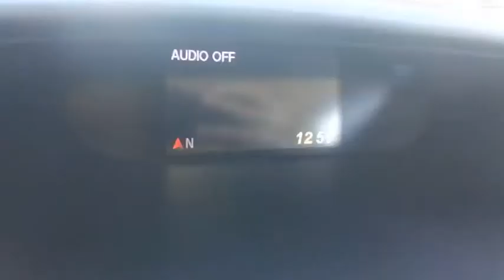2014 Honda CR-V Winter Haven Honda FL ME024694A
2014 Honda CR-V EX-L

EX-L PKG!! LEATHER!! SUNROOF!! POWER HEATED SEATS!! XM RADIO!! 3 KEYS!! PERFECT CARFAX!! POWER HEATED SEATS!! BLUETOOTH!! BACK UP CAMERA!! JUST SERVICED!! CARFAX DEALER OF THE YEAR!! NO PAYMENTS FOR UP TO 90 DAYS!! PRICED TO SELL TODAY!! WE WILL EARN YOUR BUSINESS!!CALL OR EMAIL TODAY TO CONFIRM AVAILABILITY!!** Contactless Purchase**, ** Free Home Drop-off **, ** Private Dealership Appointments **, ** Virtual Appointments ** , ** Custom Online Financing **.Awards:* 2014 KBB.com Brand Image AwardsKelley Blue Book Brand Image Awards are based on the Brand Watch(tm) study from Kelley Blue Book Market Intelligence. Award calculated among non-luxury shoppers. Kelley Blue Book is a registered trademark of Kelley Blue Book Co., Inc.Reviews:* Abundant passenger and cargo room; good fuel economy; user-friendly controls; ample standard tech features; strong crash test scores. Source: Edmunds* The 2014 Honda CR-V is as comfortable mushing through unplowed streets as it is circling the flea market ready to haul home some vintage antiques. Excellent fuel economy, a very reasonable price, and a near flawless repair record should seal the deal. Source: KBB.com* The 2014 Honda CR-V has a modern aerodynamic look, with sweeping lines, exciting body sculpting, and a dramatic profile. It has enough attitude and ability to get you around town and then tackle the open road and the great outdoors. The CR-V comes equipped with a 2.4-Liter i-VTEC 4-Cylinder engine with 185 Horsepower and a 5-Speed Automatic Transmission. It has a rigid unit-body structure, coupled with taut suspension tuning, which give it impressive handling characteristics. For ultimate 4-season security, the 2014 CR-V is available with Honda's Real Time All-Wheel Drive with Intelligent Control System that smoothes out initial acceleration and can transfer up to 100 percent of torque to the rear wheels if necessary. The CR-V is very fuel-efficient and can get up to an EPA estimated 31 MPG Highway when in two-wheel drive. Hit the green ECON button, and the vehicle makes adjustments to its systems so they can be more efficient. Then you get feedback as you drive from Eco Assist to let you know how efficient your driving is. Honda has placed bars around the speedometer, and the longer you keep them in the green, the farther you can go on a tank of gas. The 5-passenger CR-V remains modestly sized on the outside, but is extremely roomy inside, with a rear seat that accommodates adults and a proper-sized cargo area. Special attention is paid to driver comfort, with supportive front seats that flank an accommodating center console punctuated by two big cup holders. A large covered center stow bin houses USB and auxiliary inputs as well as a 12-volt power point. Finally, its large single-piece liftgate, coupled with a significantly lower lift-over height, eases loading and unloading chores. Check out the 2014 Honda CR-V Today! Source: The Manufacturer Summary